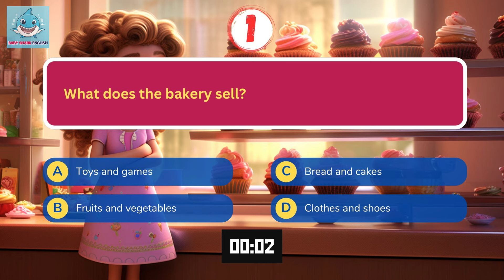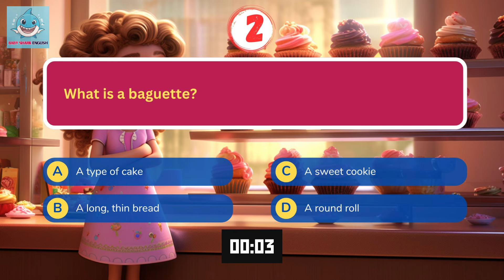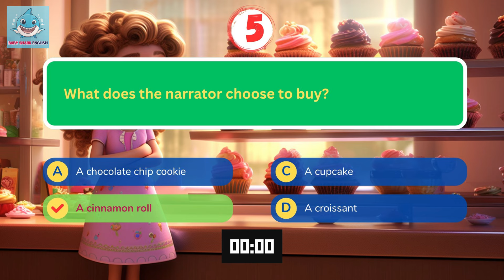Oxford English Listening | A2 | A visit to the bakery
Today, I am going to the bakery with my mom. The bakery is a shop that sells bread and cakes. It's my favorite place in our town. I love the sweet smell when we walk inside.